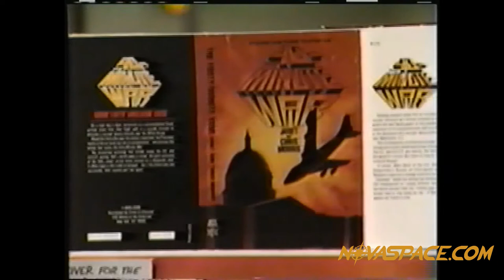Kim Poor on CBS7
Novaspace and Spacefest founder Kim Poor on KSOA TV Midland-Odessa, Texas in 1985.

Anchor Dan Plante reports.

Kim Poor was a founding member of the IAAA (International Association of Astronomical Artists)

He passed away in 2017 from complications of Ataxia.